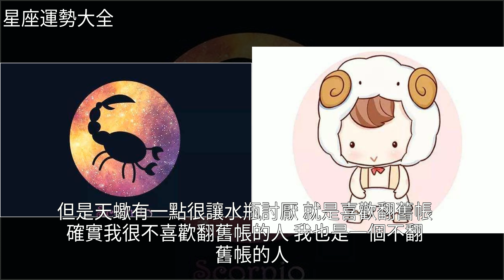和水瓶座最不相配的五個星座，水瓶和金牛是兩個神仙在打架！，[星座運勢大全]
和水瓶座最不相配的五個星座，水瓶和金牛是兩個神仙在打架！ [星座運勢大全]水瓶座,星座,天秤座,巨蟹座,天蠍座,金牛座,白羊座,戀愛和水瓶座最不相配的五個星座，水瓶和金牛是兩個神仙在打架！ [星座運勢大全]水瓶座 星座 天秤座 巨蟹座 天蠍座 金牛座 白羊座 戀愛